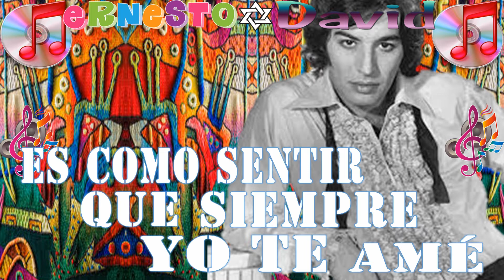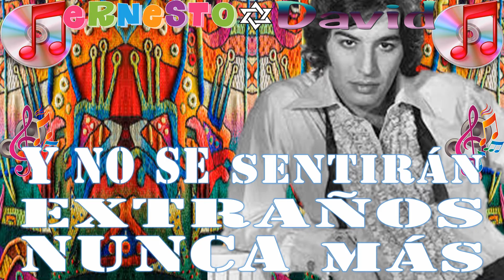EXTRAÑOS EN LA NOCHE, SANDRO DE AMÉRICA◘, MÚSICA PARA RECORDAR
MÚSICA PARA RECORDAR
A NUESTROS INTÉRPRETES INOLVIDABLES.

A los suscriptores del canal y los que aún no lo son, les sugiero me puedan ayudar y compartir los vídeos en sus REDES SOCIALES con la finalidad de poder llegar a obtener más audiencia y así un mayor número de reproducciones y más me gusta.

GRACIAS ANTICIPADAS por su ACEPTACIÓN y COLABORACIÓN.
Ernesto David

Dos extraños son
Los que se miran

Dos extraños son
Los que suspiran

Somos tú y yo
En esta noche azul

Y hay algo
En tu mirar

Que me domina

Y tú sonreír
Que me fascina

Es como sentir
Que siempre
Yo te amé

Y dos extraños son

Que se unen
Para compartir
Su soledad

Sin darse cuenta
Que la dicha
Cerca está

Y se cumplirá
Pronto su ilusión
Mayor

Con un inesperado
Amor

Y no se dejarán
Desde esta noche

Juntos vivirán
Sin un reproche

No se sentirán
Extraños
Nunca más

Instrumental

Dos extraños son
Los que suspiran

Y hay algo en tu mirar
Que me domina

Y tú sonreír
Que me fascina

Es como sentir
Que siempre
Yo te amé

(Instrumental)

Sin darse cuenta
Que la dicha
Cerca está

Y se cumplirá
Pronto su ilusión
Mayor

Desde esta noche

Juntos vivirán
Sin un reproche

Y no se sentirán
Extraños
Nunca más